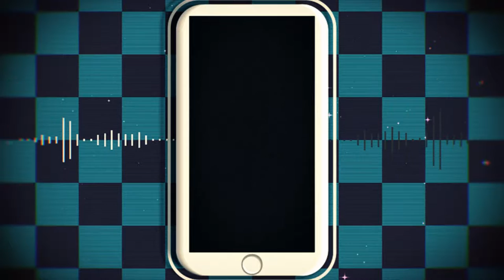「MMD PV」¢ιту ℓιgнтѕ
I haven't r eally uploaded in a while,,,, my bad
but here's a thing.
I love Iroha and I love this mod so much, she's just so!!! cute!!!
be still my beating he a r t

Effects: DropShadow, Tonemap, CheapLens, Absolute Shadow, WhiteOut, SelfBlend

Motion/Camera/BG AVI: MAO

Model: ISAO

Song: City Lights by PowaPowa-P